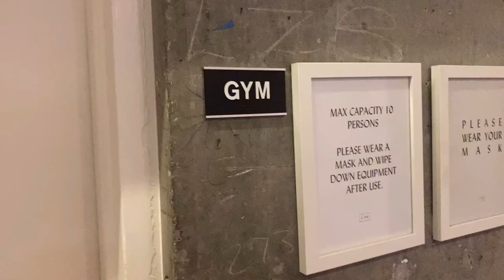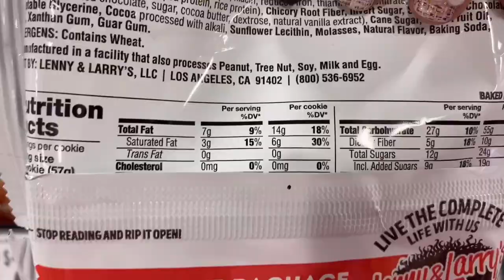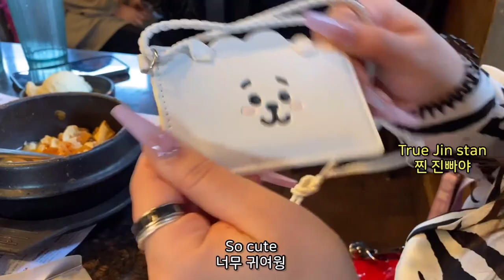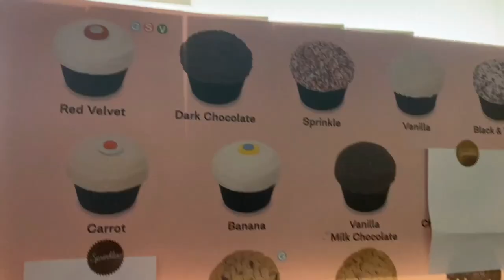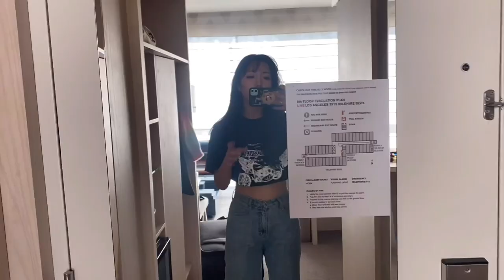GRWM for the 1st BTS concert! 💜| gym, weird Insta DM, mukbang, the Grove 🇺🇸ANNA IN LA 🇺🇸vlog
GRWM for the 1st BTS concert! 💜| gym, Insta DM, mukbang, the Grove 🇺🇸ANNA IN LA 🇺🇸vlog
I'm so glad I have these clips for memories! The PTD Sofi stadium concerts were a blast and please wait for the final concert vlog too :)